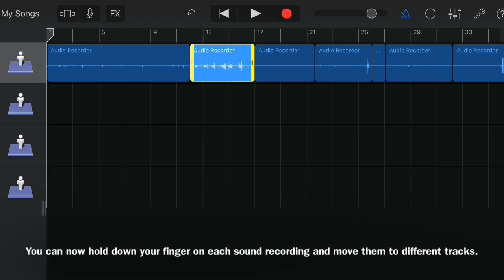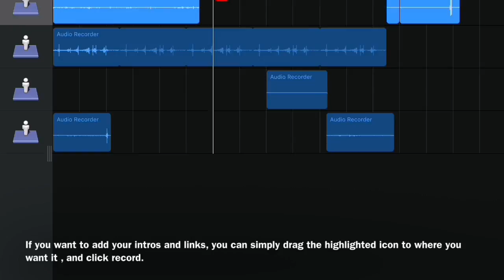Adding and editing tracks and recordings in GarageBand for Podcasting